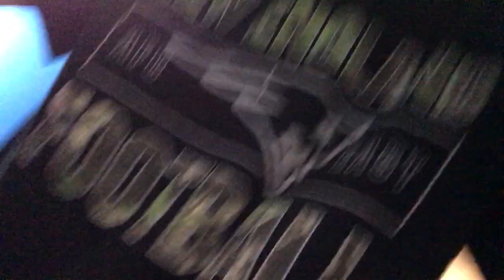Playing card trick shots